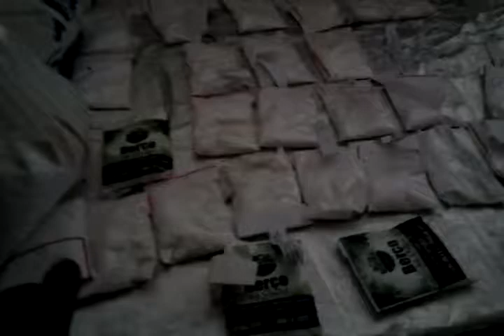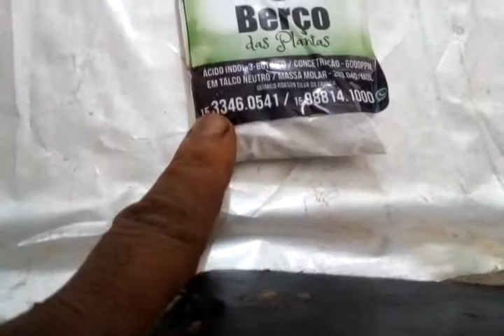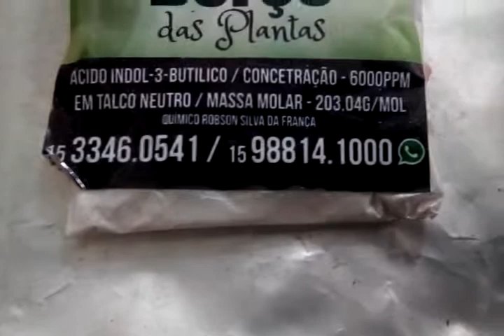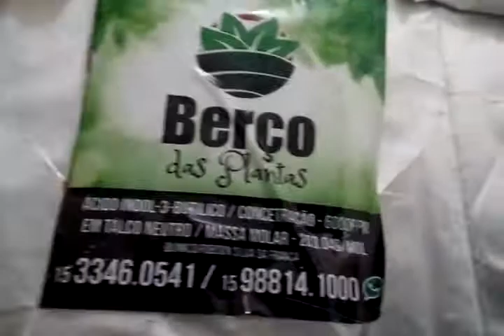ÁCIDO INDOL BUTIRICO 6000PPM,